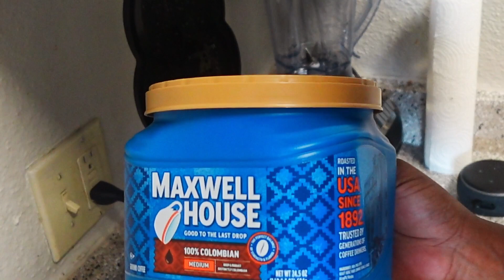Realistic Day In My Life of 4 Children | Rough Morning | Deep Cleaning Motivation | Dog Park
Hello Kings and Queens in today's Video Im going to show you guys a realistic day in my life. I was very frustrated but through gospel music, cleaning, and some time with the Lord I made it through the day. I Love You ALL 😘